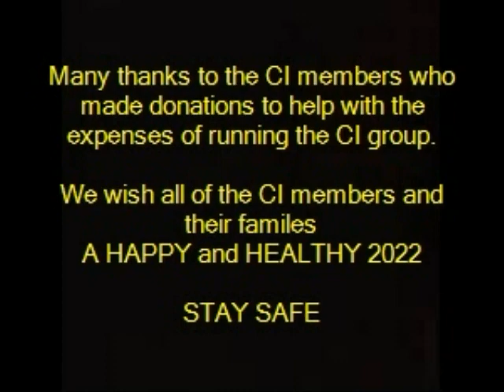Charlie India DX Group looking back at 2021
A look back at 2021 and some of the CI DX activations etc